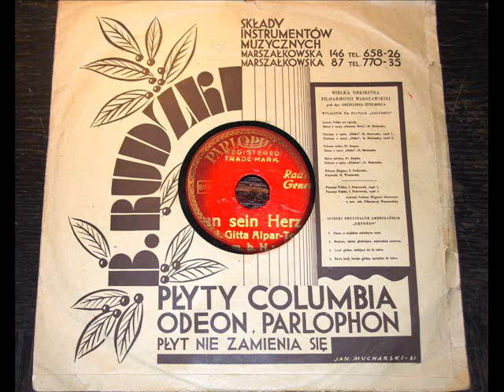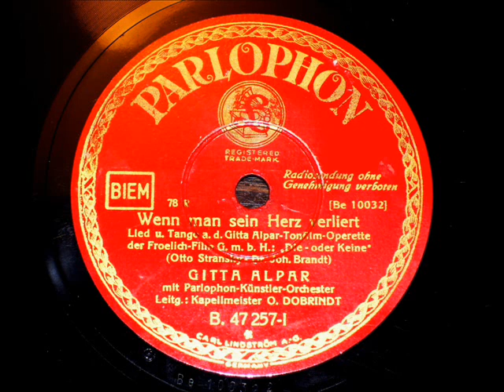Great Voice & Tango - (15 ) Gitta Alpar !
I find the Gitta's recording "Wenn mann sein Herz verliert" as totally enchanting.

I am not a fan of her sharp, pitchy voice but here I must say that she sings with  full her heart.  And one can even find in some moments typical "Hungarian intonation" - LOVELY.

Parlophon, 1932
Photo: Gitta Alpar with Gustav Froehlich, 1932

Re-recorded from the original 78rpm record by means of the Shure78rpm Mono cartridge without any modification, correction or application of any sound "make-up program" or system.